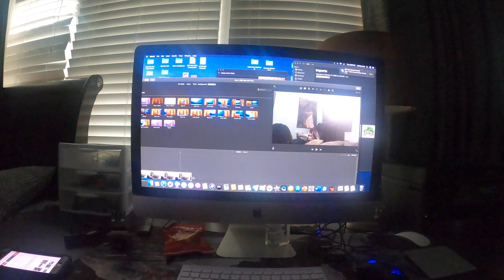Sep 9, 2020 DYP Final: Andre Young & Chris Carson vs. Sam Yousefi & Jimmy Love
This video is about Sep 9, 2020 DYP Final: Andre Young & Chris Carson vs. Sam Yousefi & Jimmy Love